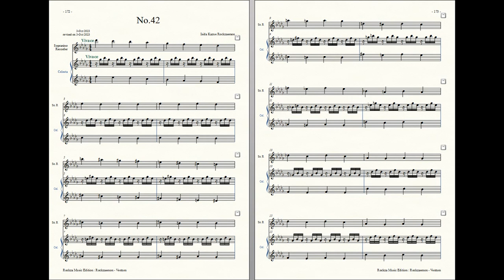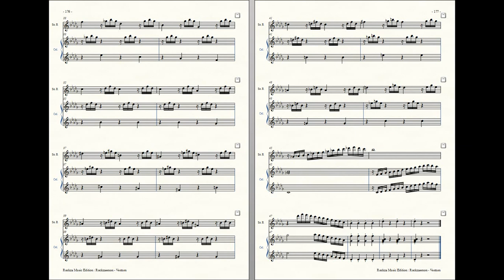Rockzaemon : Prelude for Sopranino Recorder and Celesta, Ventum No.42